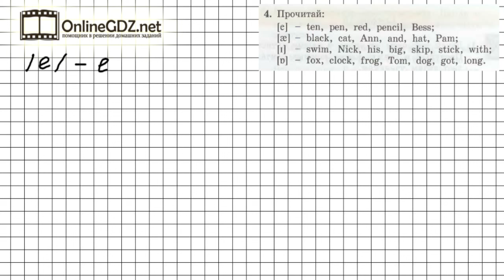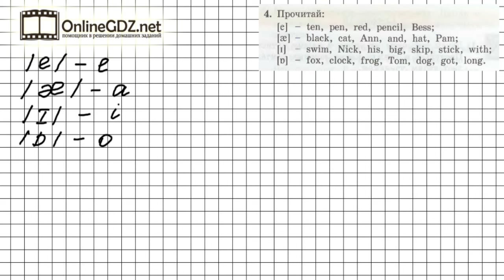Unit 3 Lesson 45 Задание №4 - Английский язык "Enjoy English" 2 класс (Биболетова)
Упражнение 4 (урок 45) нацелено на развитие навыков чтения. Требуется прочитать слова с английскими звуками /e/,/æ/,/i/, /ɑ/, для чего нужно знать какие буквы английского языка передают данные звуки. Справиться с этим упражнением будет легко, если сначала вы посмотрите видео с подробным объяснением.